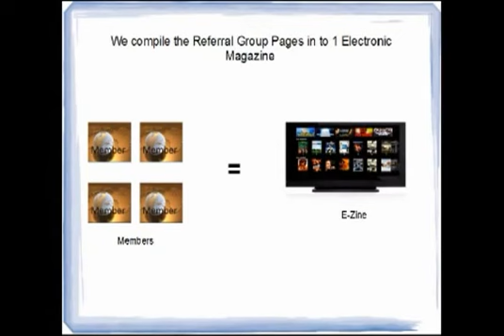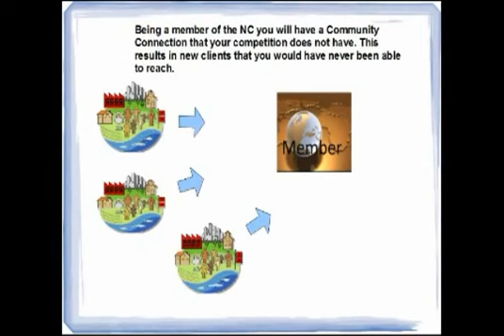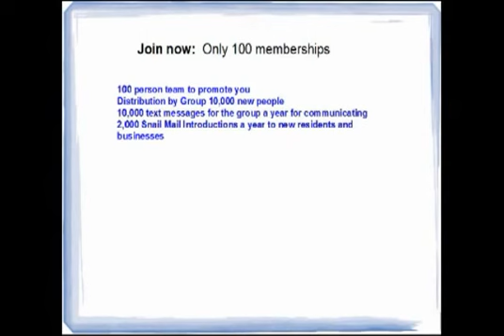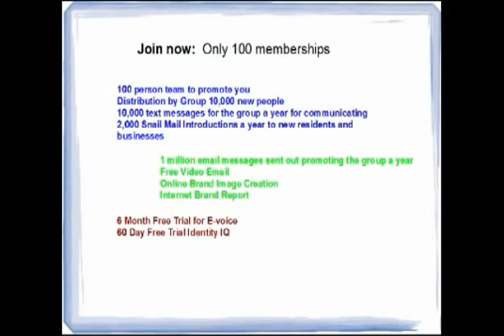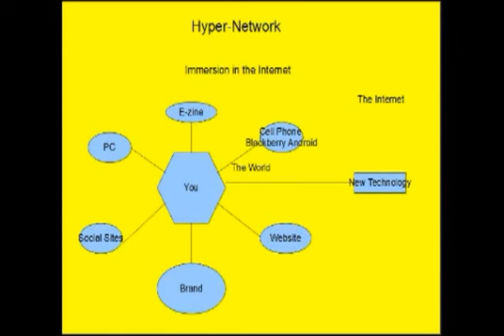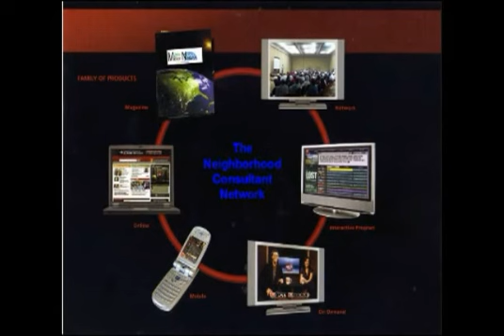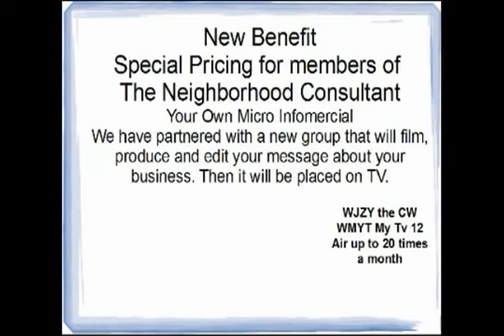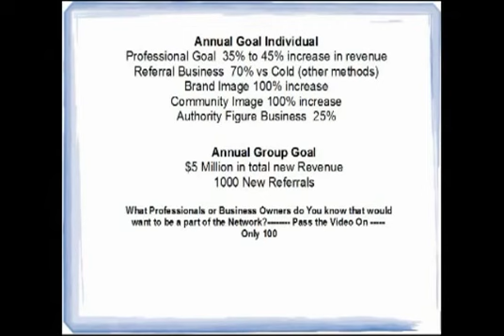NC 2013c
Presentation for The Neighborhood Consultant
The World's First Social Referral Marketing Group.